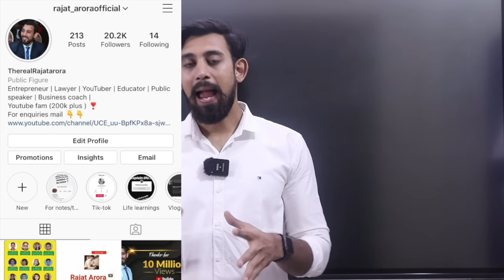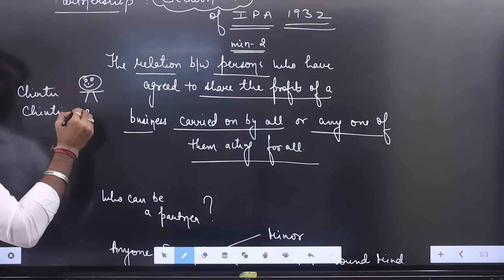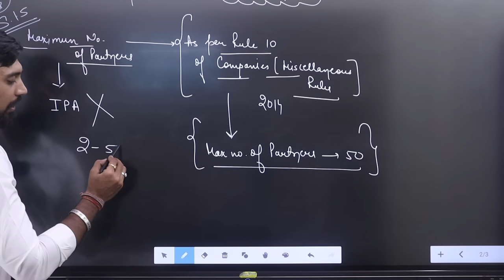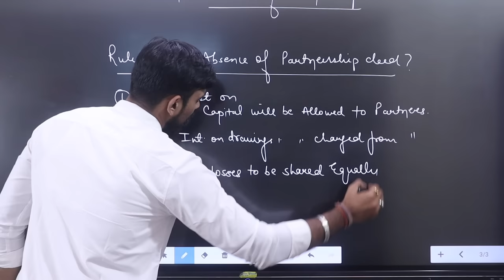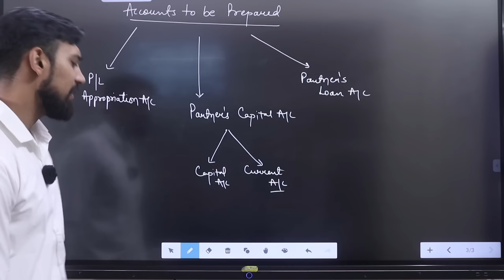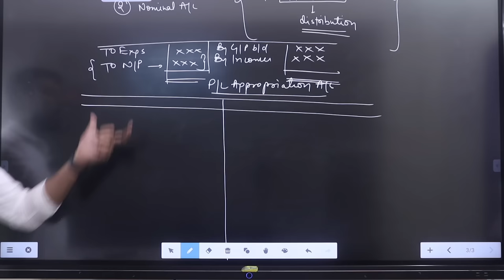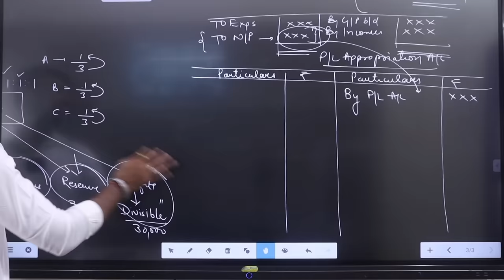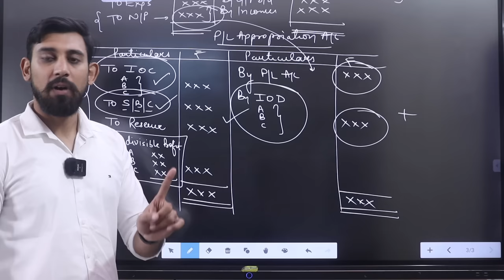Fundamentals | Partnership | Class 12 | Accounts | CBSE | ISC | State Boards | Part 1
Much love :)
Rajat arora :)